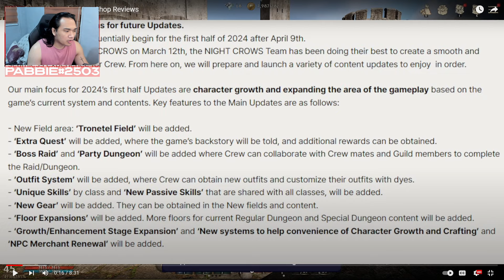1ST BIGGEST UPDATE IN NIGHT CROWS (GLOBAL)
PABBIE#2503